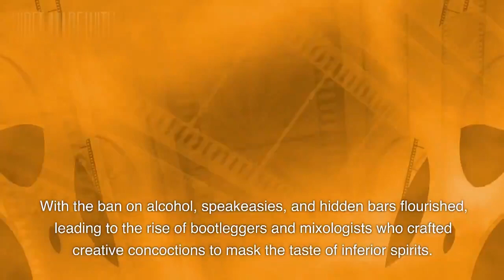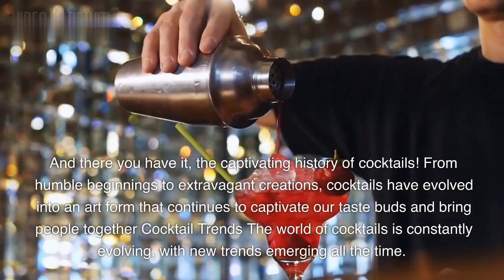The History of Cocktails Tropical Drinks || History of Cuisine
Join us on a tantalizing journey through the history of tropical cocktails as we delve into the origins and cultural significance of these delightful libations. In our documentary, "Sip into History: Exploring the Origins of Tropical Cocktails," we dive into the vibrant world of mixology and uncover the fascinating stories behind some of the most iconic tropical drinks.

Travel back in time to the tropical paradises of the Caribbean, Hawaii, and other exotic destinations where these refreshing concoctions were born. Discover the influence of colonialism, trade routes, and local ingredients on the development of tropical cocktails. From the classic Piña Colada to the vibrant Mai Tai, each cocktail carries a unique tale that intertwines history, culture, and culinary creativity.

Through interviews with mixologists, historians, and enthusiasts, we explore the techniques, flavors, and traditions that define tropical cocktails. Uncover the secrets behind the perfect balance of sweet, sour, and fruity flavors that make these drinks so irresistible. Delve into the stories of legendary bartenders and the bars that became legendary destinations for cocktail enthusiasts.

While we explore the history of tropical cocktails, we also embark on a culinary journey, as these drinks are often intertwined with the local cuisine. Discover the culinary influences that shaped the tropical flavor profiles and the art of pairing tropical cocktails with delectable dishes. From Caribbean spices to tropical fruits, the flavors of these cocktails are deeply rooted in the local culinary traditions.

"Sip into History: Exploring the Origins of Tropical Cocktails" is a celebration of the creativity, craftsmanship, and cultural heritage behind these beloved beverages. Join us as we sip our way through time, uncovering the stories behind each tropical cocktail and gaining a deeper appreciation for the art of mixology and the history of cuisine.

Get ready to raise your glass and embark on a flavorful adventure with our captivating documentary, where history and mixology come together to create a truly intoxicating experience. Cheers to the history of cocktails and the tropical drinks that have captured our hearts and taste buds for generations.